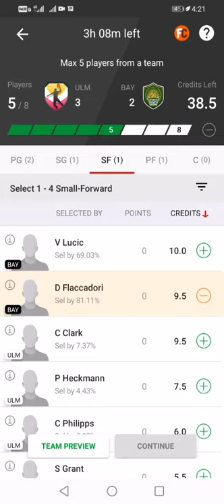ULM Vs BAY Basketball Team Create | ULM Vs BAY Dream 11 Team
Hello dosto apko is video me aaj ke hone wale meach ki team dekhne ko mileage. Apko is video se pata chalega ki Dream 11 me team kaise banaye or aap bahut hee asani se team bana sakte hain. To dosto apko ye team kaisi lagi mujhe comment karke jarur bataye.

Refer Code-56CZGH7YGN
Bonus Rs1000 claim now

Aks Questions